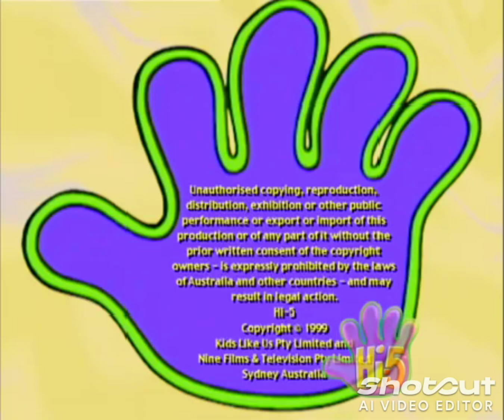Hi-5 (Series 1) End Credits (Episode 4)